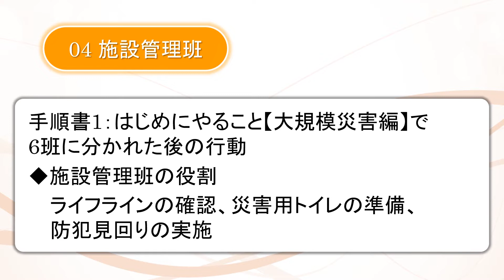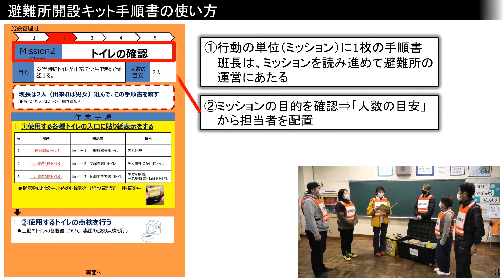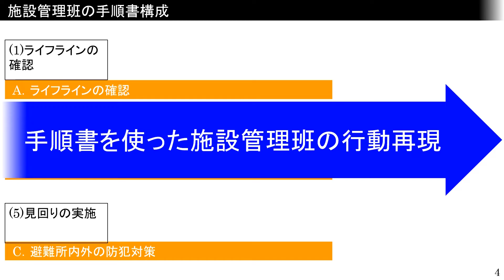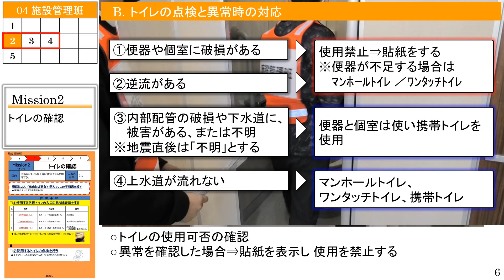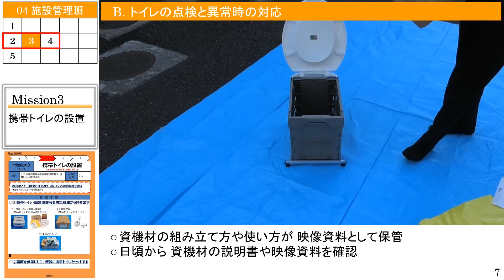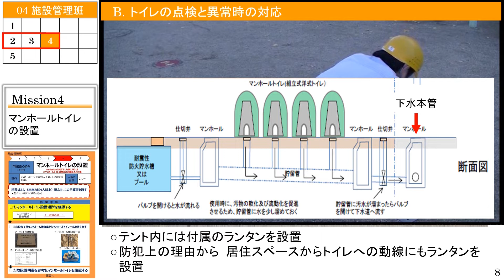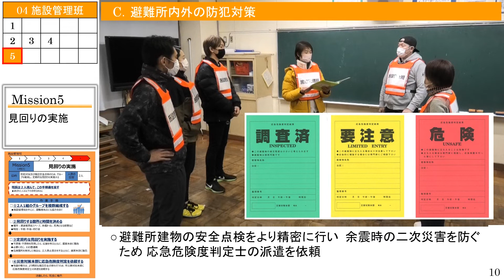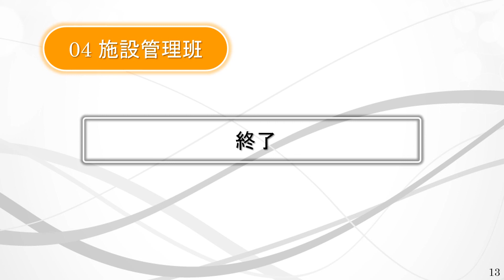04施設管理班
手順書１はじめにやること【大規模災害編】で６班に分かれた後の、施設管理班に関する内容を再現したものです。
施設管理班の役割には、ライフラインとトイレの点検、異常時の緊急措置、トイレを中心とした衛生環境の確保の他、避難所の開設直後から見回りを実施し、防犯、安全点検を迅速に行うことがあります。